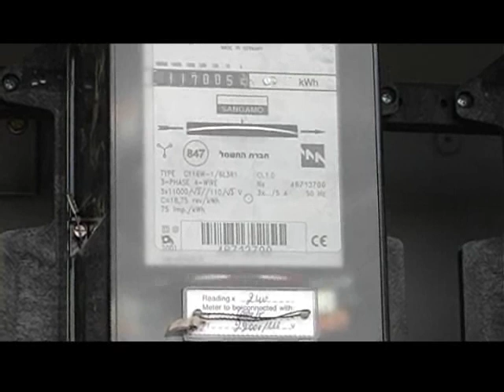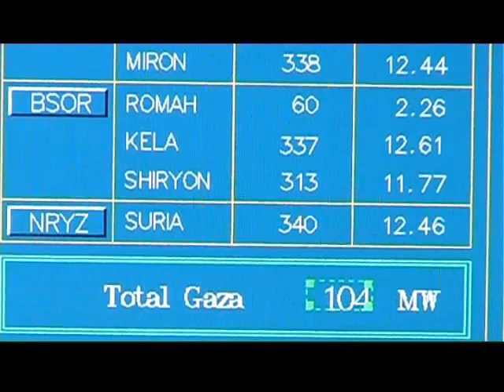Keeping the Lights On in Gaza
The State of Israel's efforts to reconstruct  Gaza's electrical infrastructure is shown in this short film